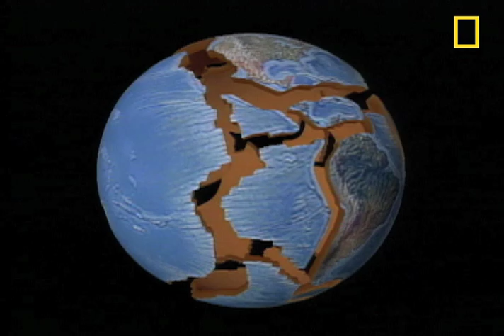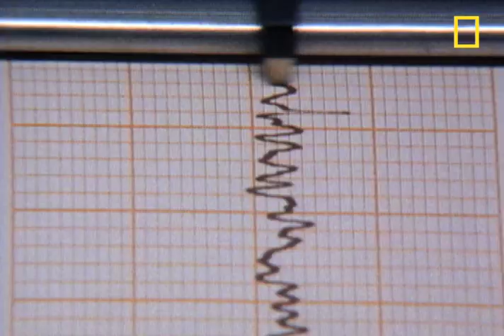Earthquakes 101 | National Geographic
When the trembling stops, the disaster is only the beginning.